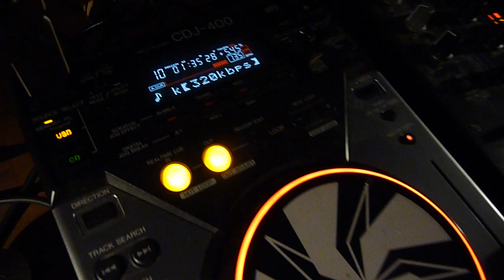CLUB IMPULS PSZCZEW - Sala HOUSE 14.07.2012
godz: 3:20 - Summer Party 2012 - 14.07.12